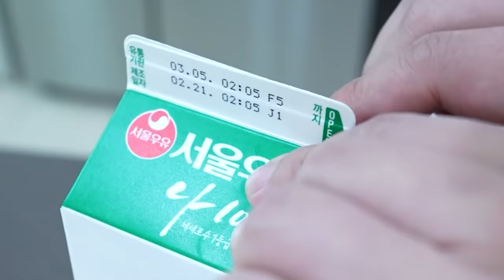괴물쥐 뉴트리아를 잡아서 간장조림으로 먹어보자!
오늘은 알비노 뉴트리아가 있다는 제보를 받고
잡으러 갔지만 일반 뉴트리아를 또 잡아버렸습니다!
그래도 생태계교란종을 퇴치해서 정말 다행이라고 생각합니다!
라랑해요!!